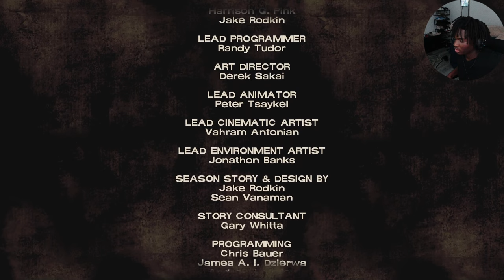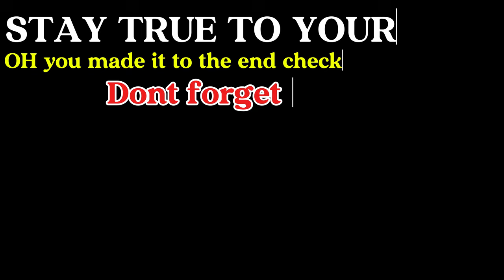this got to be one of the most worse episodes ever... | The Walking Dead Ep 3: Long Road Ahead